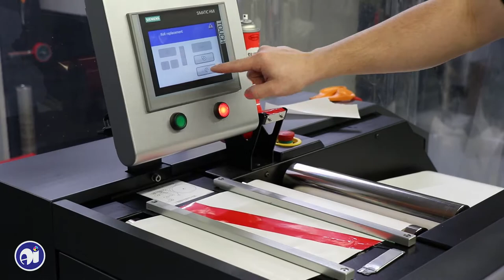HP Indigo Digital Printing: Ample Label Process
In this video you will see how Ample makes use of their HP Indigo Digital Presses!  They are able to produce stunning color accuracy that will impress your customers. Ample Labels provides unique, custom designed, and affordable labels that help amplify your brand!
Check us out for more information and a lot of cool labels!